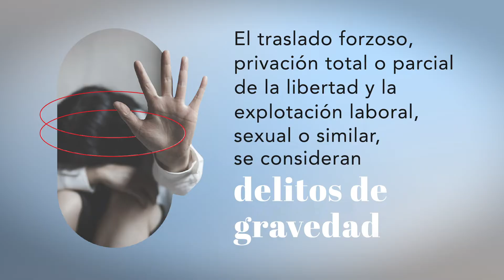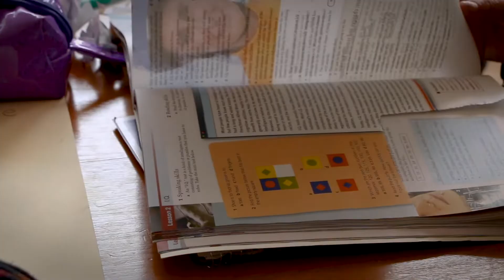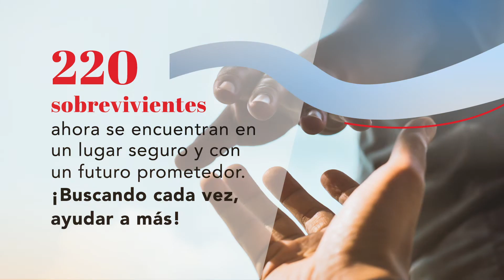¿Cómo apoyar a las niñas y jóvenes víctimas de explotación sexual?￼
Apoyar a víctimas de explotación sexual no es una tarea sencilla, involucra esfuerzo constante e integral desde diversas áreas, y riesgos al haber intereses involucrados por parte de sectores poderosos; no obstante, es una labor que surge desde la filantropía, pero también desde la Responsabilidad Social Empresarial (RSE) y fundaciones.

En México existen dos fundaciones que buscan apoyar a víctimas de explotación sexual, se trata de Fundación Camino a Casa y Fundación Pablo Landsmanas.

Juntas han creado una alianza que tiene un sólo objetivo: brindar una segunda oportunidad a niñas y jóvenes que hoy se catalogan como “sobrevivientes” .